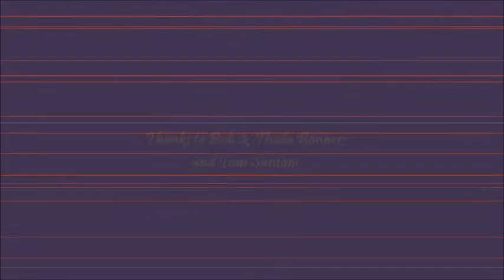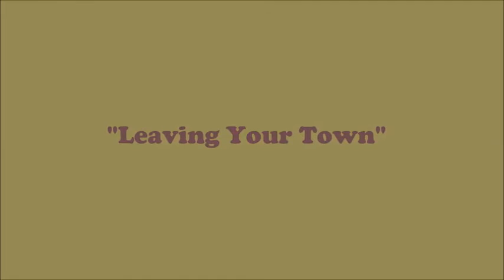Leaving Your Town, BBC Halloween, 10-31-15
"Leaving Your Town"  - performed by Decoy at The BBC in St. Augustine, Florida, October 31, 2015.

Mike Hart: guitar & vocal, Noel Millan: vocal & drums, , Sonny Clyatt:  vocal & bass

Thanks to Bob & Theda Bonner and Tom Santoni